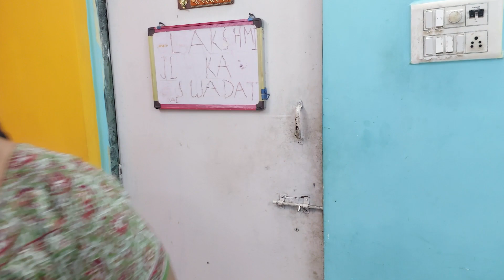Maa Vs Beti | Do Maa Beti | Comedy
Maa Vs Beti - Comedy YouTube Video
Do Maa Beti

This video shows different behaviours of Indian moms. This is a very comic and relatable video, Maa Vs beti,  Mothers and their millions of excuses when it comes to exercising or changing life. Mummy shouting , gossiping, watching serials and many more crazy situations. Still our mothers love us and we love our mother . Every Indian Mom in middle class family .Mom Will Be Mom, Comedy